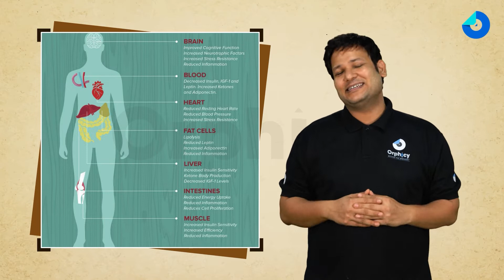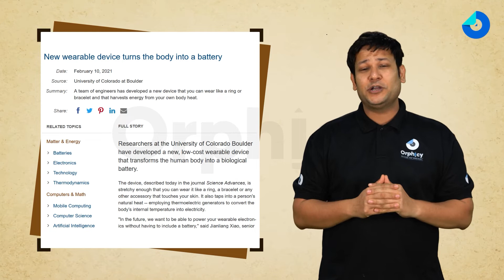Science or Superstition. Various Indian Rituals Examined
Let us delve deep and find out whether there is any science behind the various traditions or rituals or are these just superstitions.
Orphicy is driven by the concept of Flipped Learning and believes in rigorously implementing the philosophy amongst the students. They then attend the Inclass lectures and solve questions as the post class activity.

Orphicy PreClass Capsules are the animated video snippets which are designed for the students to be watched before they attend their regular in class lectures. A compiled researched content covering revision of past year concepts, contemporary short cuts and relevant contextual know-how helps students participate more in In class lectures. These videos create a launchpad for kids and should be cultivated into a habit of watching before every lecture